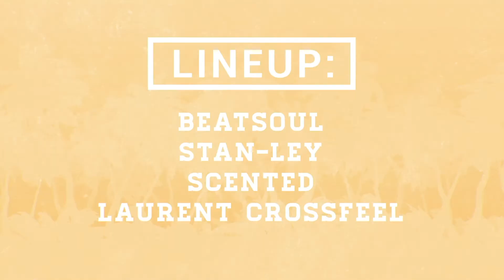ZionTech' : Deconfinement Time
KazàziK est à nouveau sur notre spot préferé pour célébrer la fin de cette période complexe de la meilleure façon qu'on connait: avec 10h de musique "don't stop" pour être fidèles à nous-mêmes et à notre public.

Zion Tech' "is back" pour envoyer de bonnes vibrations avec la présence du duo de Deep London Records, Stan-ley et Beatsoul, le talentueux  Laurent Crossfeel et Scented, un des co-fondateurs de Kazàzik. Au menu nous aurons aussi de la décoration, des projections et les performances du cirque La Sa Ye Cie. Tout cela dans le fraichement renouvelé Zion Park!

Afin que chacun puisse profiter de la soirée sans risques de contamination, le respect des gestes barrières sera primordial. Du gel hydroalcoolique sera à disposition en libre service à différents endroits et les surfaces seront désinfectées très régulièrement.

La capacité du lieu sera réduite par sécurité. Pensez à prendre vos preventes en ligne que nous mettrons à la vente bientôt pour assurer vos chances de pouvoir venir !